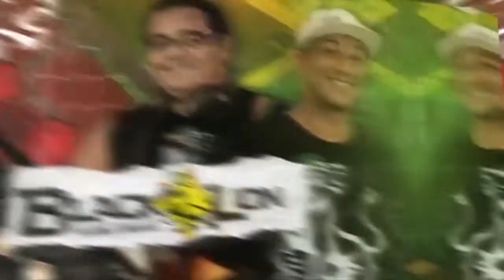The Visionaires - To Have A Home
Buscamos trazer um Reggae Diferente, Ousado com muito Carisma e Humildade.
Que alcance as mais diferentes gerações de regueiros e que venha a expandir o ritmo Reggae.
Somos os Djs Crys Stone e Leandro Roots da Equipe de Vinil Black Lion de Belém do Pará.
Curta Black Lion e Vem Dançar!

Conheça o trabalho dos Dj's da Black Lion :
_ Instagram - @reggaeblacklion
_ FanPage - Reggae Black Lion
_ Spotify - ReggaeBlacklion
_ Deeezer - ReggaeBlackLion
_ Twitter - @ReggaeBlackLion

CANAL DE DIVULGAÇÃO DE MUSICA REGGAE SEM FINS LUCRATIVOS !!!